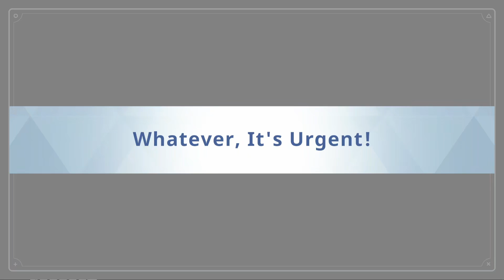[ Global ] Ako All MomoTalk + L2D (includes reactions) - check timeline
Everything for our general secretary!
Time stamps (click "View More")

Time Line
00:00 Ako Feeding Frenzy! Getting her to LV10 Relationship
02:52 Ako MomoTalk 1
09:10 Ako MomoTalk 2
12:44 Ako MomoTalk 3
18:49 Ako L2D